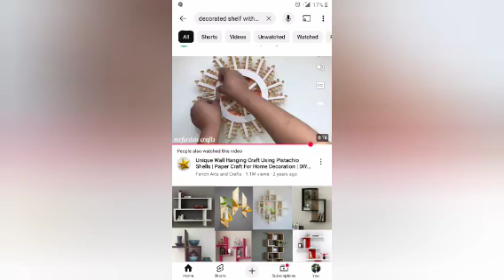homemade protein soap 🧼 hair growth and hair shining 🌟 after bath soap apply baby foodNovember 2024